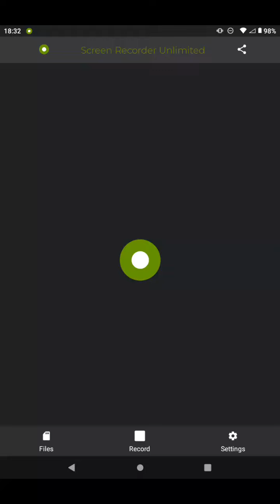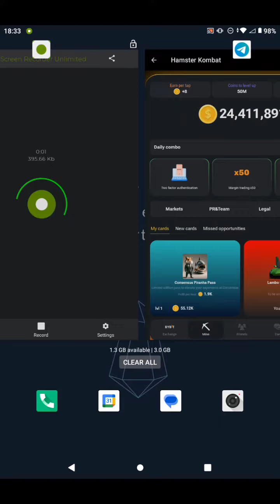5/30 Hamster Kombat Today Combo Pack Answers. Get Free 5000000 Coins